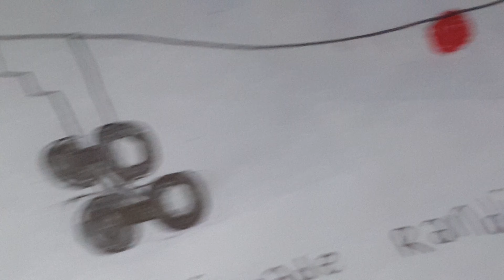3 Gambar pesawat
RADIV OFFICIAL I MADE RANDIVA PTAMESTA